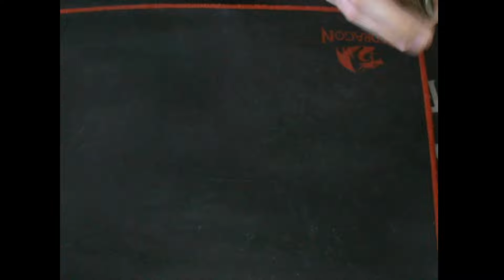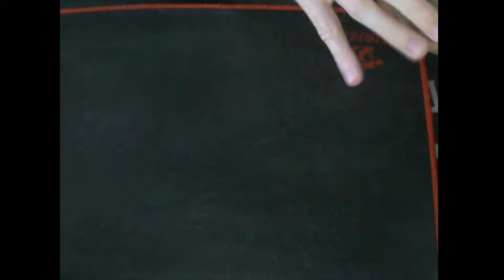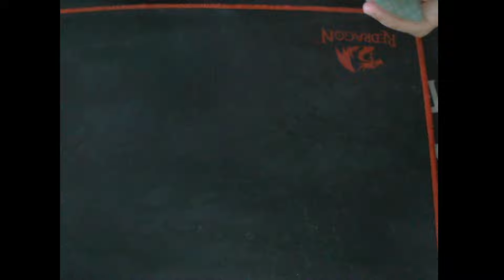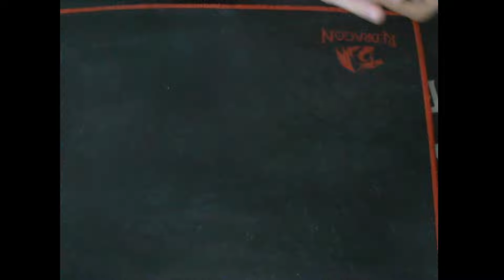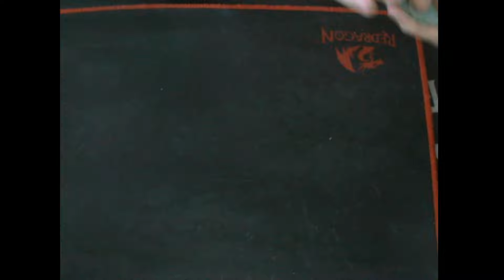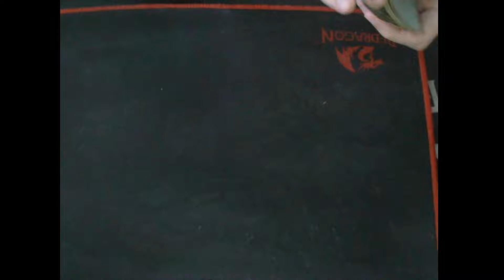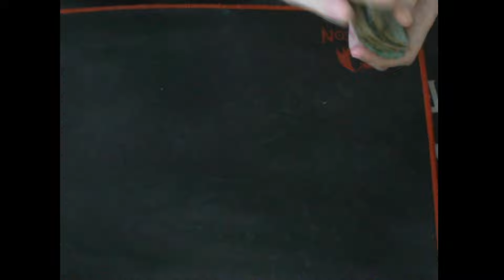Певчих ФБК Мутные 90е Гадание!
Моя книга "Абдул Аль-Хазред или скиталец пустошей Багдада"
Аудио формат
Главы 1-9

игровой канал, где я играю в игры и даже иногда выигрываю